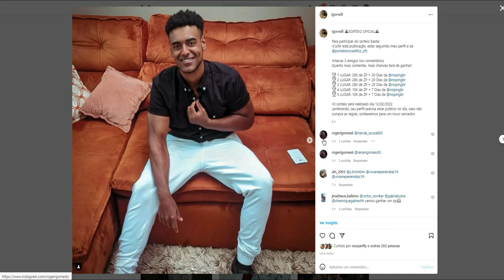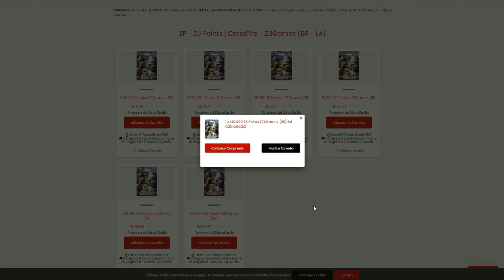1x5 Grecia? Vou PERDER NUNCA!